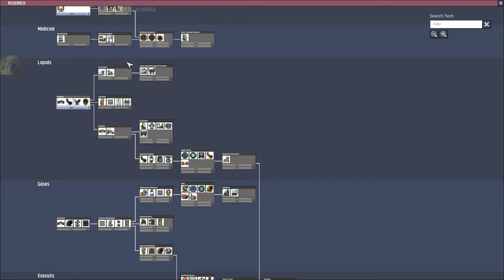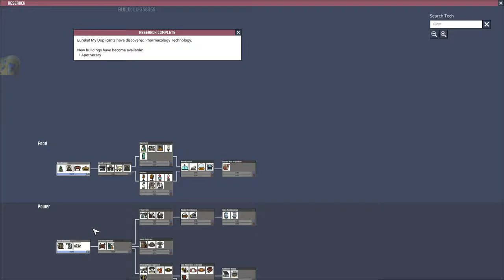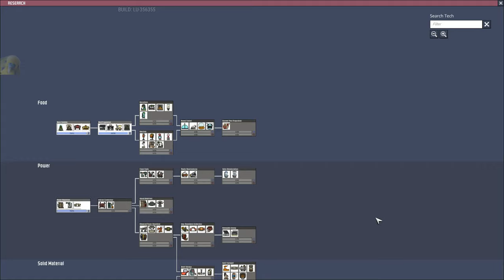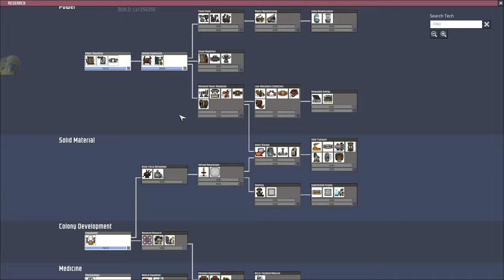Oxygen Not Included #3 No Commentary